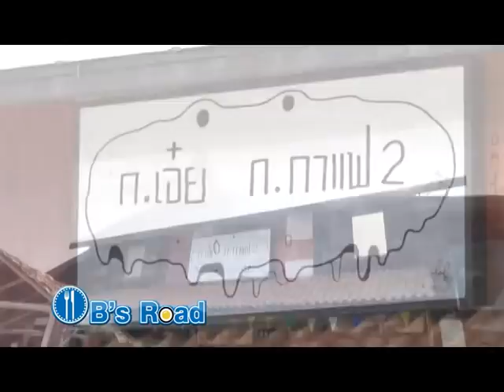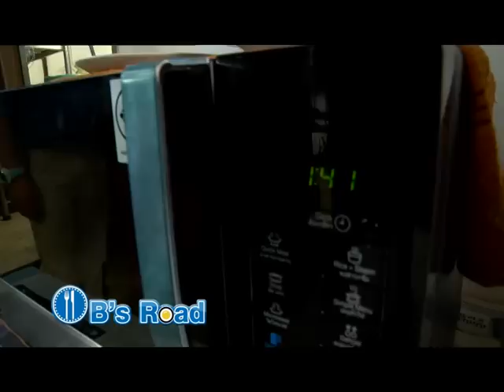OB'Road 13 01 58 เบรค 3